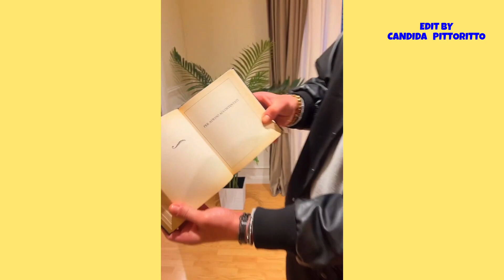Edoardo Tavassi apre i regali della sorella Guendalina e gioca con il libro delle risposte